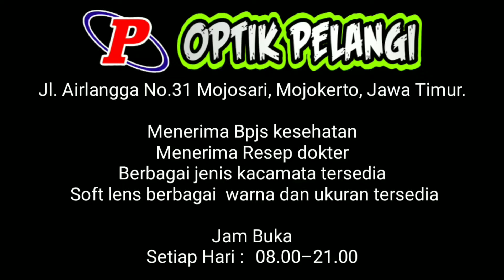Behind The Scenes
Behind The Scenes Eksplor trawas 😁.

hanya beberapa potongan saja, lebh lanjtnya ketika edisi vlog saja 😂.